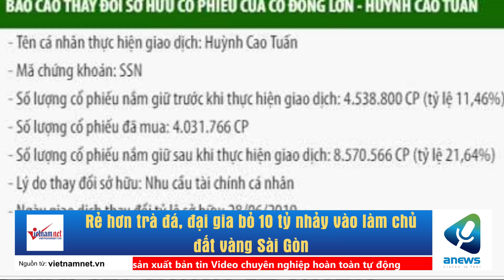Rẻ hơn trà đá, đại gia bỏ 10 tỷ nhảy vào làm chủ đất vàng Sài Gòn